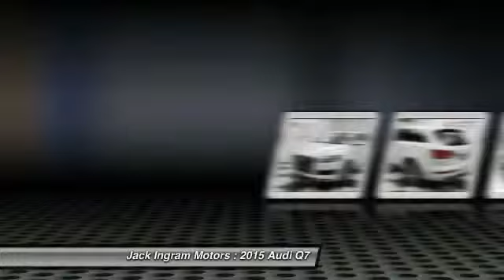2015 Audi Q7 Montgomery AL A1958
2015 Audi Q7 3.0T Premium

227 Eastern Blvd.

Looking for the right car? Today could be your lucky day. With 9 miles, this White, 2015 Audi Q7 equipped with Automatic transmission could be yours. Request more information and set up a test drive right away.